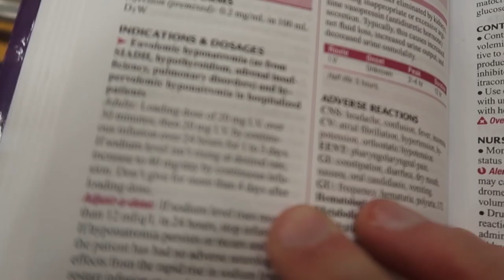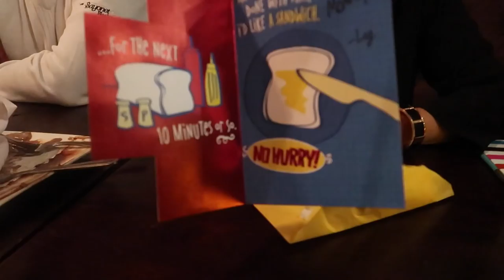INSIDE A BLOOD DRIVE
ALMOST 10K
MAV- magic_mavvv